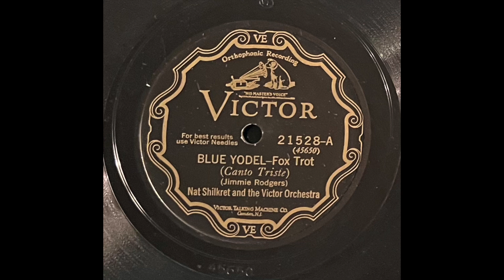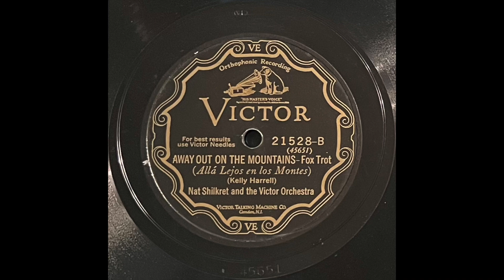Blue Yodel and Away Out On The Mountains by Nat Shillkret and the Victor Orchestra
Blue Yodel and Away Out On The Mountains by Nat Shillkret and the Victor Orchestra, two great Jimmie Rogers songs done into jazz. Records released in 1928 and I believe it is take 1 on Blue Yodel, feel free to correct me if I am wrong!